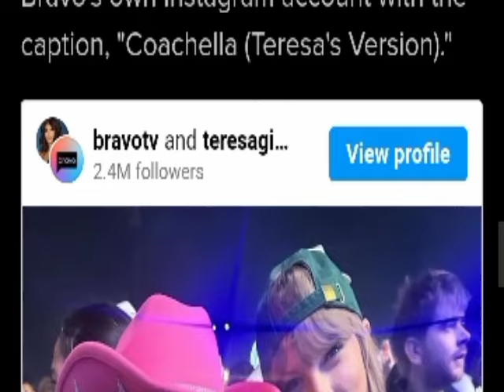Travis Kelce Reveals Why Taylor Swift's DONT Want Him To Stay Away From Her.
So being able to offer him these homes as a refuge, a place where he can truly relax and recharge, it means the world to me. I want him to always feel comfortable and cared for, no matter where his career takes him." The couple has faced their fair share of scrutiny and speculation from the media over the past year. But by all accounts, their relationship seems stronger than ever. Kelcee has been a constant presence at Swift's concerts, cheering her on from the wings, while she has become a fixture at Arrowhead Stadium, supporting her boyfriend through the highs and lows of the NFL season. "I think a lot of people were surprised when they found out we were dating," Kelcee admitted. "Taylor Swift and a football player? It's not exactly a conventional pairing. But the truth is, we just really click on a personal level. We have so much in common when it comes to the challenges of fame and the demands of our careers. And at the end of the day, we're just two people who care deeply about each other and want to be there for one another." Swift agrees, saying that Kelcee's unwavering support has been immensely valuable to her, both professionally and emotionally. "Travis doesn't just love me, he loves and appreciates the work that I do. He gets how much my music means to me, and he's always there to lift me up when the pressure of touring or recording gets to be too much. I feel so lucky to have found someone who understands that side of my life so completely." As for the future, the couple seems content to take things one day at a time. But with the level of commitment and mutual understanding they've already displayed, it wouldn't be surprising to see them take their relationship to the next level sooner rather than later. For now, though, they're just savoring the precious time they get to spend together, whether it's in one of Taylor's cozy homes or cheering each other on in front of thousands of fans. "I know people are always going to be curious about our relationship," Kelcee said with a smile. "But at the end of the day, Taylor and I are just two people who found each other and are trying our best to support one another. And having these homes that we can escape to, that's something really special. It's our own little sanctuary, and I'm so grateful to Taylor for making me feel so at home."